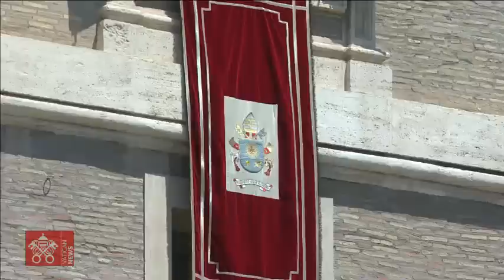Pope's Angelus of 17 July 2022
Pope Francis' Sunday Angelus of 17 July 2022 with English commentary